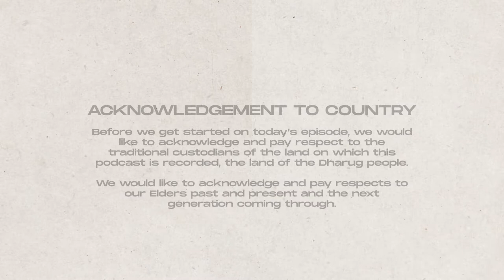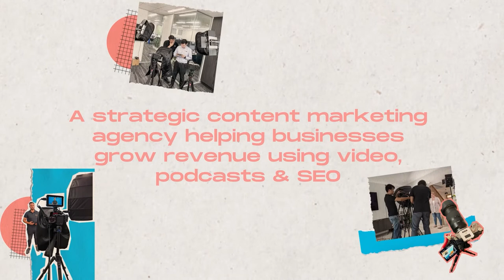The Future of Asians in Media & Working With Jackie Chan ft. Actress Maria Tran | Ep. 14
We’re joined by Actress, Martial Artist, Producer and Director, Maria Tran. She’s also the Founder and Director of Phoenix Eye Films, a female led film and media production company that represents culturally diverse artists based in Western Sydney.

In this episode, Maria takes us back to the beginning of her journey, how she navigated through the film industry, refined her skills around martial arts and what it took to start Phoenix Eye Films.

She also shares a story about the time Jackie Chan took her on a road trip and gave her some Asian-dad-style life advice.

Maria has directed and produced multiple award-winning films such as "Operation Kung Flu", "My Mother, The Action Star" and "Obsidian". She has also worked as a stunt attachment alongside Jackie Chan in his film “Bleeding Steel.” Most recently, Maria joins the cast of Paramount+ Australia’s 10-part drama series “Last King of the Cross”.

00:00 - Intro
01:06 - Maria’s Backstory
04:14 - Maria’s Screenwriting Sister
08:33 - Receiving Creative Support from Parents
09:15 - Maria’s Psychology Degree & Film Break
11:00 - Navigating Through the Film Industry
15:18 - Developing Her Skills & Work Ethic
18:06 - Starting Phoenix Eye & Getting into Martial Arts
21:21 - Asians in the Film Industry
25:05 - Starting Phoenix Eye
30:58 - Echo Eight
33:14 - Maria’s Creative Inspiration
37:00 - Gaining Confidence
42:53 - Maria’s Performance Coaching Workshops
46:16 - Dealing With Racism & Prejudice
55:41 - The Future of Asians in the Media
59:50 - Maria’s Advice for Gen-Z Asians Breaking into the Industry
01:01:48 - Maria’s Future Upcoming Plans
01:04:39 - Outro